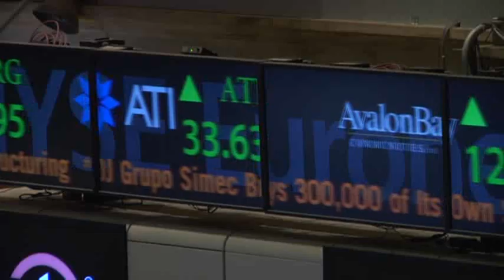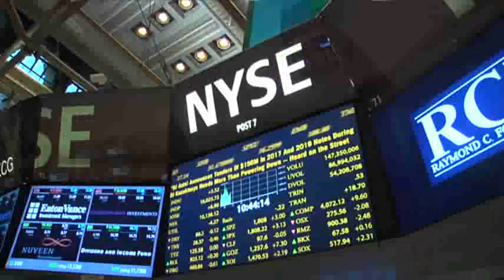How 'Volcker Rule' Would Limit Banks Risky Bets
After three years of wrestling over its language, U.S. regulators are expected Tuesday to approve a rule designed to defuse some of the extreme risk-taking on Wall Street that helped trigger the 2008 financial crisis. (Dec. 9)